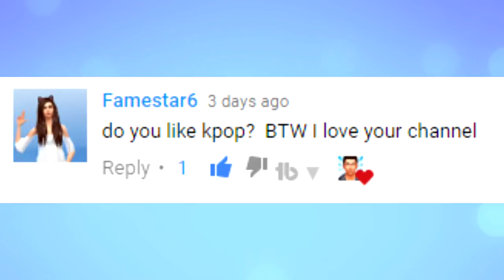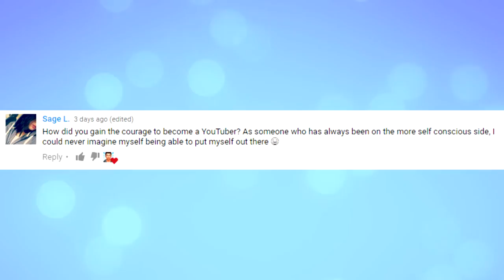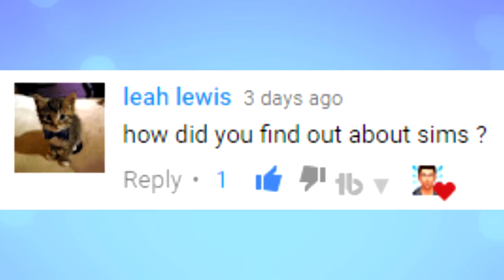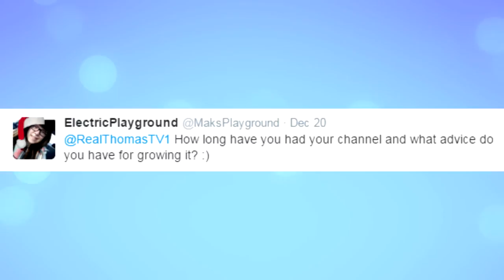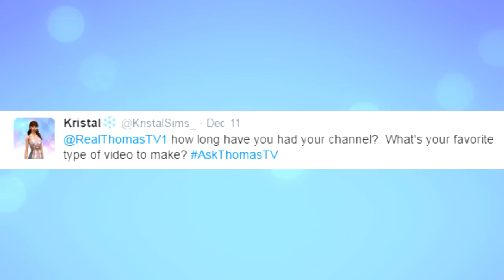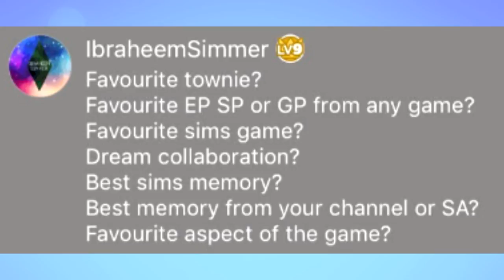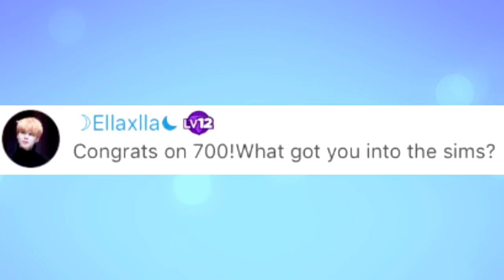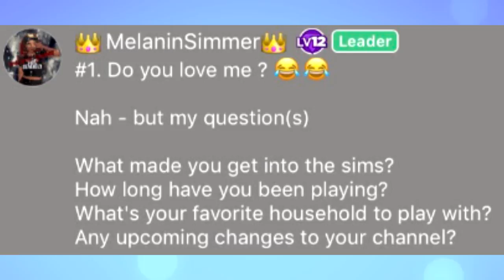Q&A + 1 YEAR ANNIVERSARY + 700 SUPPORTERS!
↓↓↓↓↓↓ CLICK TO SEE MORE ↓↓↓↓↓↓↓↓

• Follow me on SimsAmino: @ T h o m a s

Equipment I Use:
• Canon 600D

Sims Videos:
• Either OBS or Dxtory for Capture
• Blue Yeti Microphone for Voice Overs
• Sony Vegas Pro 13, Cyberlink PowerDirector 13 or Windows Live Movie Maker for Editing

Have a video request or other suggestions?